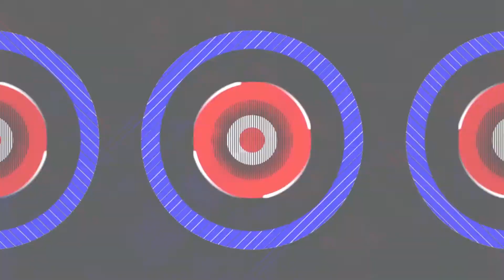Official Trailer : Federico Kay & Miki Garzilli Feat Laura Zara- "WRUG" ( Where are you gone )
December 6th ...
The New Single of Federico Kay & Miki Garzilli feat Laura Zara.